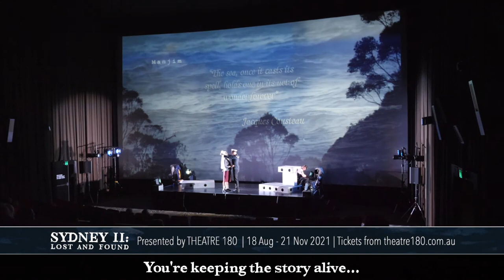SYDNEY II: Lost and Found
Written by Jenny Davis
Directed by Stuart Halusz
Featuring Myles Pollard, Morgan Dukes, Tom O'Sullivan

A true story of romance, danger, courage and fateful decisions. From the dark days of WWII and a race against time over sixty years later, comes a story of love, loss and hope.

When HMAS Sydney II was sunk by the disguised German Raider HSK Kormoran in November 1941, it took with it, along with her entire crew of 645 men, the hopes and dreams of a nation as the war arrived on our doorstep. Among the Sydney’s crew was a young Western Australian Able Seaman, Allan Rowe. Recently wed, Allan had only just learned that he was to be a father. For 66 years Allan’s wife, Jessie, and their daughter, Ellen, hoped that one day the wreck of The Sydney would be located.

In 2008, due to the persistence of the volunteer Directors of the Finding Sydney Foundation, that dream became true.

In commemoration of its 80th anniversary in 2021, SYDNEY II: Lost and Found will tell the real life story of the dramatic loss of the pride of the Royal Australian Navy, off the coast of Geraldton. This epic story of love and loss, fear and courage, and the resolution of a mystery for those who persisted and never gave up hope, will be brought to life using the immediacy of theatre with the visual impact of cinema, continuing the ground-breaking format discovered with A.B. Facey’s A Fortunate Life. Acclaimed actor Myles Pollard (McLeod’s Daughters, Home and Away, Sea Patrol) leads a West Australian cast including Morgan Dukes and Tom O’Sullivan, across oceans and eras as we chart the loss and discovery of Australia’s famous warship and her valiant crew.